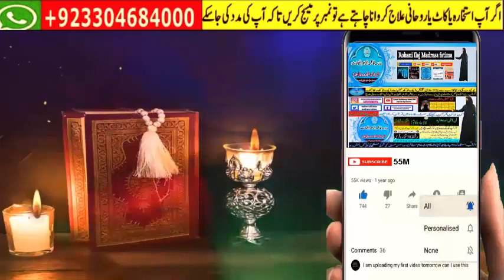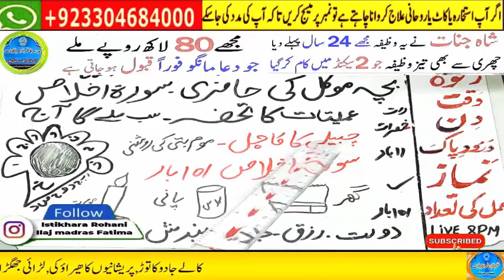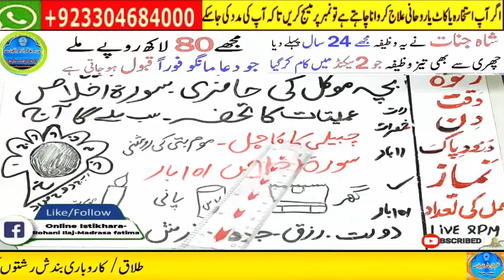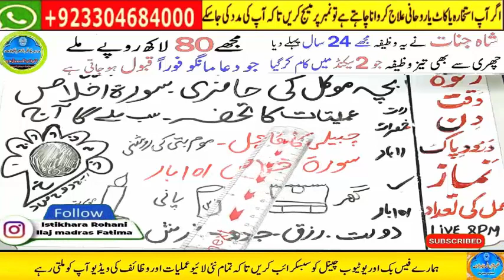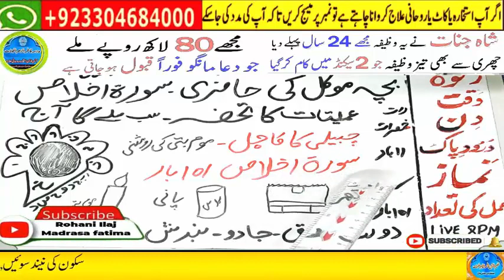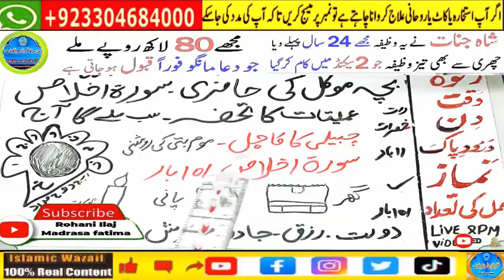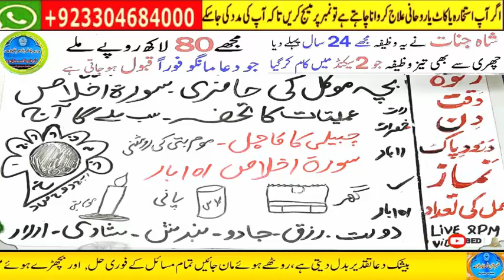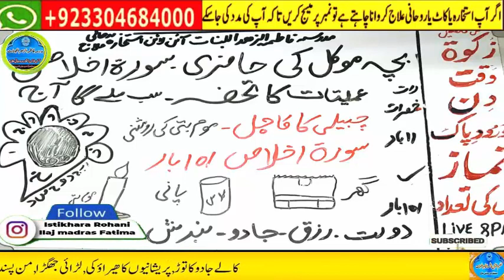Amir hone ka wazifa, daulat ka wazifa, rizq ka wazifa, wazifa for money, jab, pari, mokil ka amal